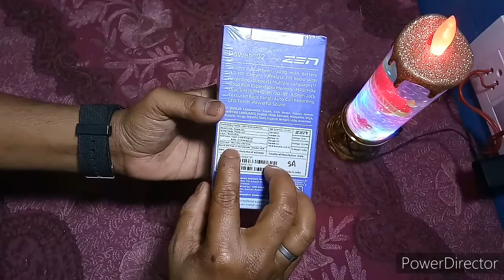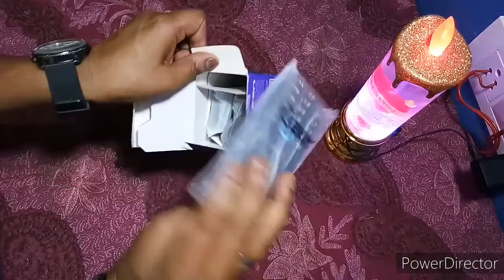Zen Power 102 || Unboxing And Review || Hindi